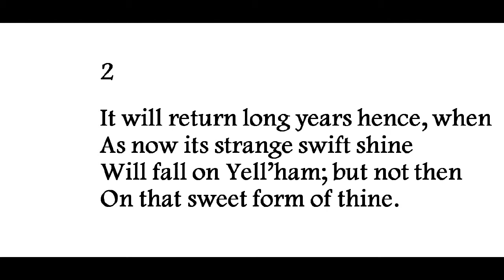"The Comet at Yell'Ham," by Thomas Hardy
poem--the comet, which appeared in 1858, is now usually called "Donati's Comet." Image of Hardy from wikimedia commons, image of painting (by William Turner, 1859) from Yale University, image of woman from anasede.blogspot, grateful acknowledgement.